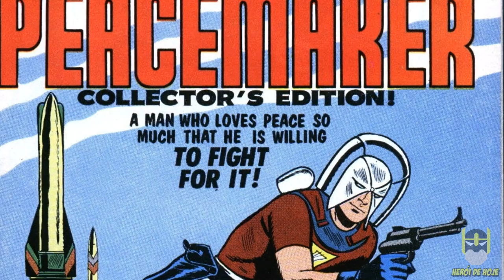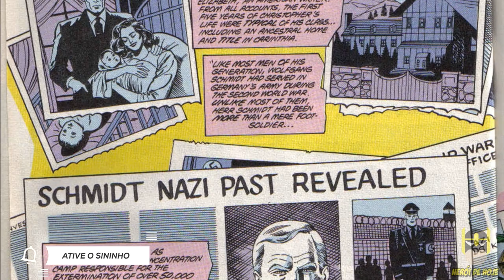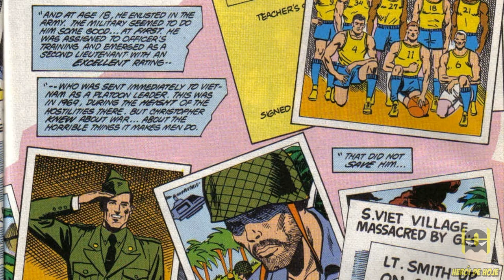conheça o PACIFICADOR de ESQUADRÃO SUICIDA! ORIGEM COMPLETA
Em seu novo vídeo, Jonathan Maia traz a origem do poderoso pacificador
Jonathan conta a origem do personagem, mostrando sua história desde sua primeira aparição até os dias de hoje, explicando porque todos gostam tanto deste anti-herói